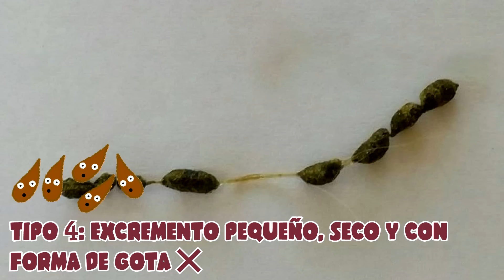💩 ¿Qué dice la CACA de tus COBAYAS / CUYOS / CUYES sobre su SALUD? 🐹 Importancia y tipos 🕵️‍♀️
📦 Nuestra tienda en Amazon. es

En este vídeo hablamos sobre la importancia de la caca en los cobayas / cuyos / cuyes, y es que se trata del indicador más importante de su estado de salud junto con la orina. Aprenderemos a distinguir los distintos tipos de excrementos saludables y no saludables, lo que cada uno de ellos nos revela y cuáles son las posibles causas de las deposiciones insanas.

Introducción - 0:10
Importancia de la caca en cobayas - 0:42
Importancia de análisis coprológico en veterinario de exóticos - 3:28
Características observables de cacas - 3:59
- Cacas saludables - 4:21
Tipo 1: Excremento normal - 4:50
Tipo 2: Cecotrofo - 6:30
- Cacas no saludables - 7:37
Tipo 3: Excremento seco y amarillo - 9:31
Tipo 4: Excremento pequeño, seco y con forma de gota - 10:17
Tipo 5: Excrementos agrupados - 11:51
Tipo 6: Excremento blando o líquido - 13:25
Tipo 7: Excremento con sangre o moco - 15:39
Conclusiones finales - 16:01
Despedida - 16:33
Despedida - 10:16

📚 FUENTES DOCUMENTALES

LIBROS:
Gurney, P. (1992). The Proper Care Of Guinea Pigs.

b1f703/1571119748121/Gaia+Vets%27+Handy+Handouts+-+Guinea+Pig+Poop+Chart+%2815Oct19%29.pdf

🎶 MÚSICA